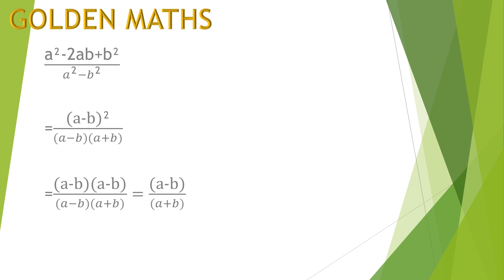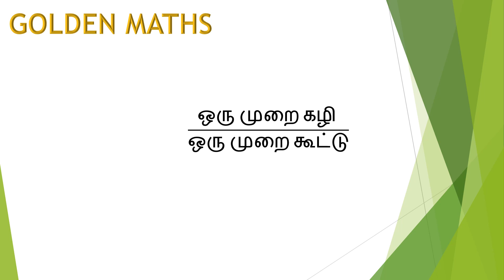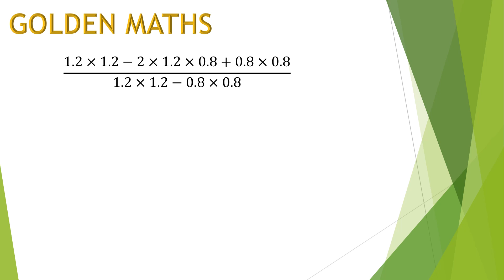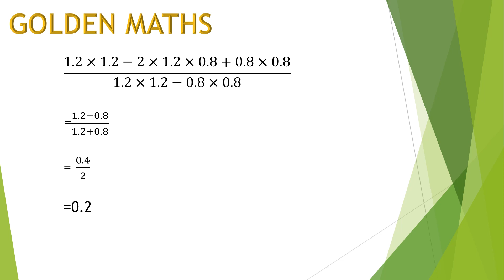Simplification part 2(5 seconds tricks and shortcuts)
TNPSC and VAO- simplification part 3
(5 seconds tricks and shortcuts)